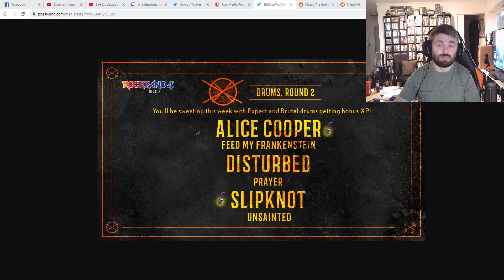Fate News: Drum Round 2 Rock Band 4 Challenge Announcement!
Fate media is a group of content creators dedicated to giving you the best in gaming content available.